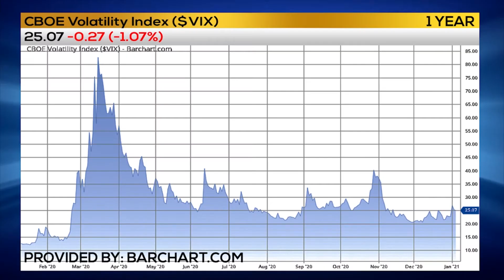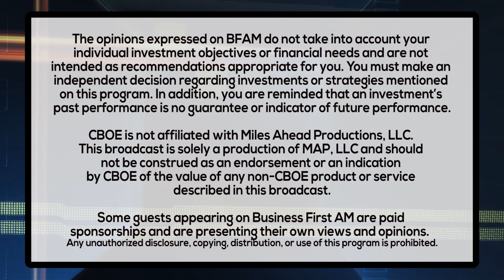TRADER RUNDOWN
Trader Joe Tegay has the Trader Rundown on the market moves due to the chaos in the capitol and more.